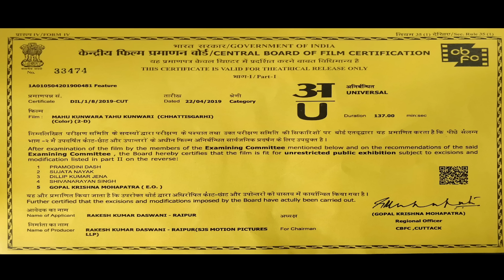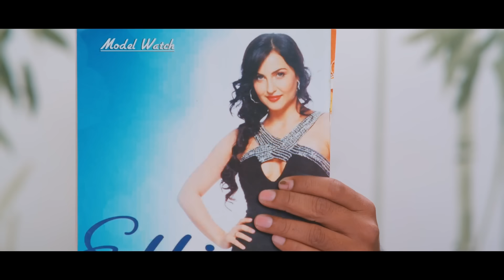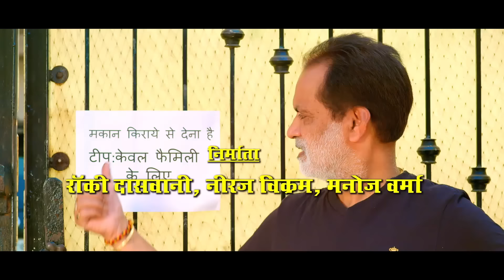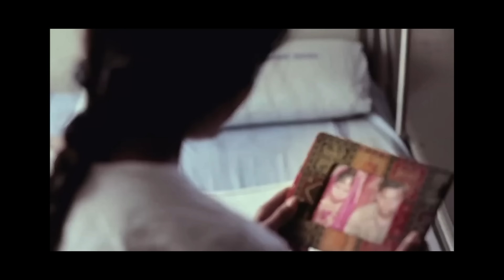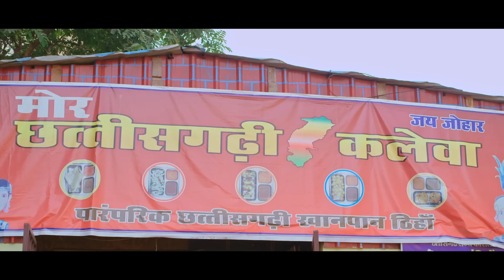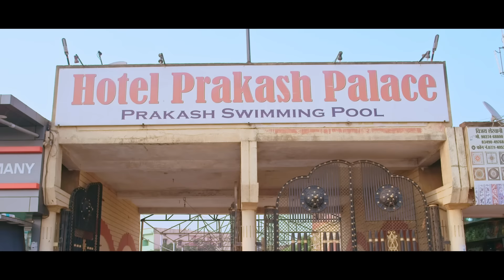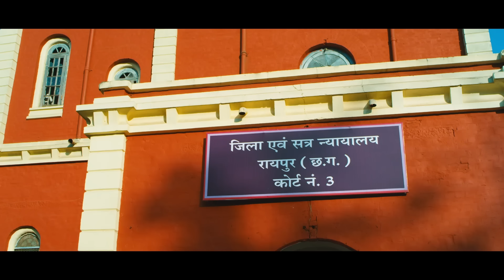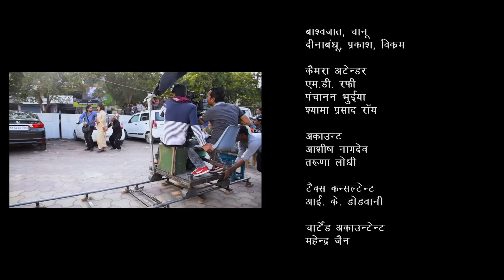महुँ कुँवारा तहुँ कुँवारी फुल फिल्म | Mahun Kunwara Tahun Kunwari I cgfilm I Mann, Akash, Elsa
PRODUCED UNDER BANNER OF
SJS MOTION PICTURES
JRV FILMS, SHUBH FILMS, SWAPNIL FILM PRODUCTIONS

Producer
Neeraj Vikram, Rocky Daswani, Manoj Verma

Director
Manoj Verma

Cast
Mann Qureshi, Akash Soni, Elsa Ghosh, Pushpendra Singh, Sanjay Mahanand, Anuradha Dubey, Anjali Singh, Raju Sharma, Hemlal Kaushal, Nishant Upadhyay.Pradeep Sharma, Vikram Raj, Suresh Gondale.

Story & Screenplay
Neeraj Vikram

Music Director
Sunil Soni

Lyrics
Manoj Verma
Preetam Pahadi
Sanjay Mahanand
Sube Singh Chauhan
Madan Chauhan

Singers
Sunil Soni
Madan Chauhan
Alka Chandraker
Garima Diwaker
Champa Nishad
Anurag Sharma

Camera Man
Toran Rajput

Editor
Tulendra Patel

Asst. Director
Anthony Gardia
Tulendra Patel

Production Manager
Santoshi Sahu

VFX
Gautam Kumar
Illusion VFX

DI
Vinod Raje
Swapnil Digital Studios

Make-up
Tarini Prasad Dubey (Gora)

Recording Studio
Swapnil Digital Studios

Sound Recordist
Nutan Sinha

Audiography
Prabodh Ranjan Sahu
Swapnil Digital Studios

Post-Production
SWAPNIL DIGITAL STUDIOS

Behind Dr. Anoop Verma
Swapnil nursing Home
Katora talab Raipur
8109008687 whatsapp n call